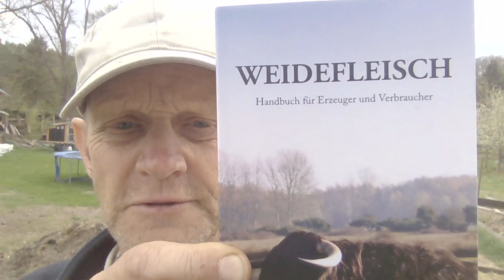Weidetiere auf Ackerflächen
Wenn Tiere in Portionsbeweidung auf Gründungung und Zwischensaaten weiden, gibt es eine ideale Mehrfachnutzung. Den Tieren geht es beim Weidegang gut, sie düngen die Flächen. Durch reine Grasfütterung ist das Tier gesund und die Produkte einschließlich dem Dung sind hochwertig. Zusätzlich gibt es lokale Produktion von Weidefleisch und/oder Milch, Butter und Käse.
In dem gerade erschienen Buch "Weidefleisch - Ein Handbuch für Verbraucher und Erzeuger"
finden sich in knapper und gut geschriebener Form alle wesentlichen Aspekte. Buch und Vernetzung, lokale Kontakte gibt es in weidefleisch.orgIn dem gerade erschienen Buch "Weidefleisch - Ein Handbuch für Verbraucher und Erzeuger" finden sich in knapper und gut geschriebener Form alle wesentlichen Aspekte. Buch und Vernetzung, lokale Kontakte gibt es in weidefleisch.org
Weidetiere passen ideal in Agroforstsysteme, sie können auch Bäume beweiden. Das können sogar die Blätter von Esskastanien sein, die Zugleich hochwertige Nahrung, Honig und Holz geben.